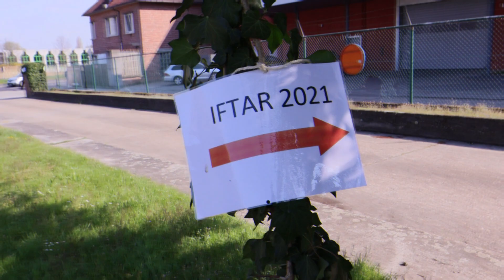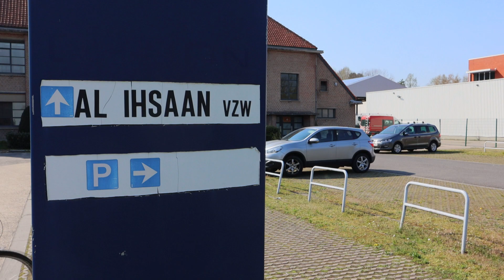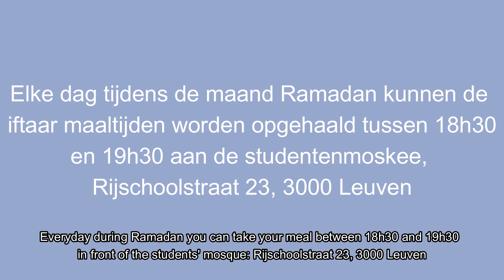Iftar Meals Distribution | Ramadan 2021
During Ramadan 2021, the 4 mosques of Leuven cooperate on a collective iftar meals distribution for the local people. Check it out!